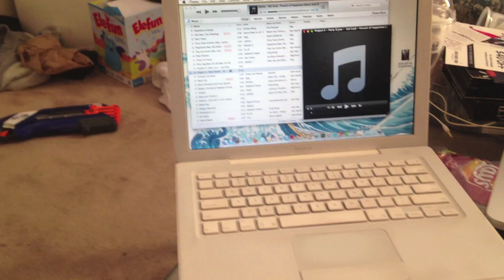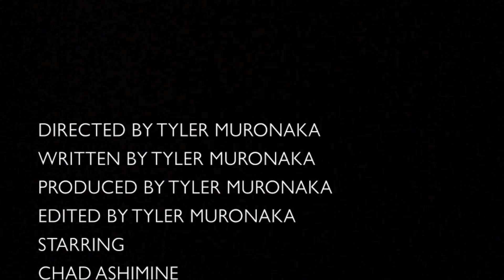ASB Campaign 2013 Chad And Tyler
Chad Ashimine for Athletics
Tyler Muronaka For Technology

Mehran 4 ecology